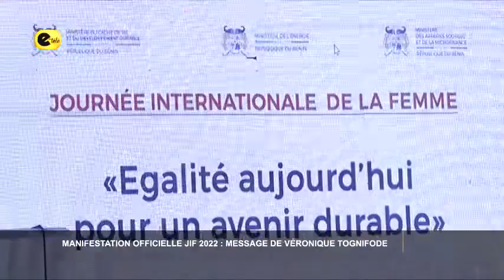MASM : MANIFESTATION OFFICIELLE DE LA JOURNÉE INTERNATIONALE DE LA FEMME À BOPA ETELE BENIN MASM#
La commune de Bopa a accueilli cette année, les manifestations officielles de la Journée Internationale de la Femme. La ministre des affaires sociales et de la micro finance, le maire de Bopa et les patenaires techniques ont pris part à l'événement.